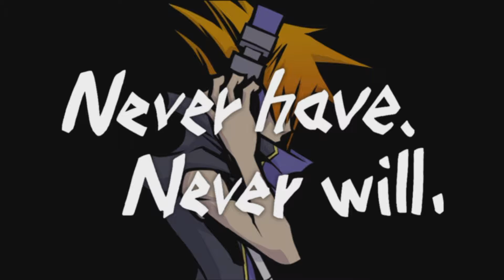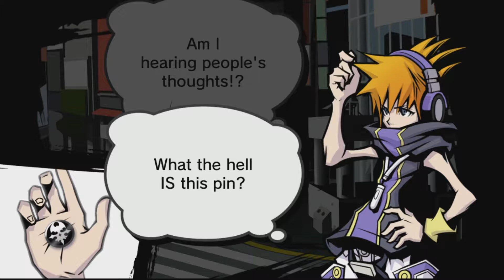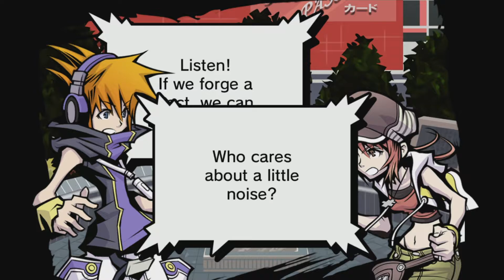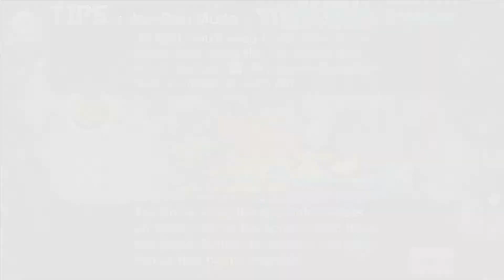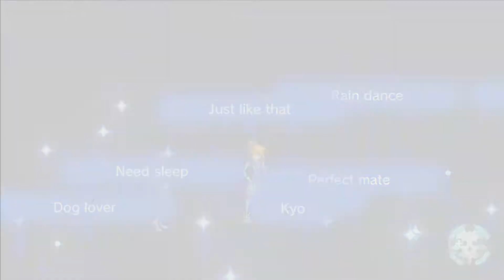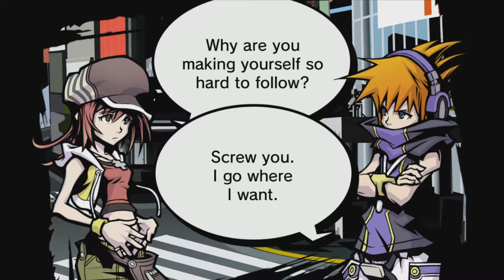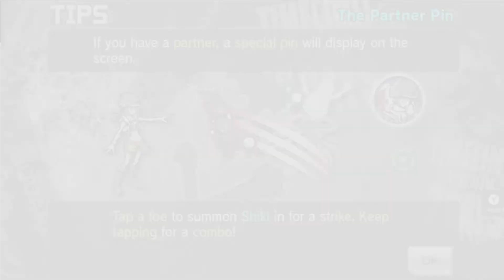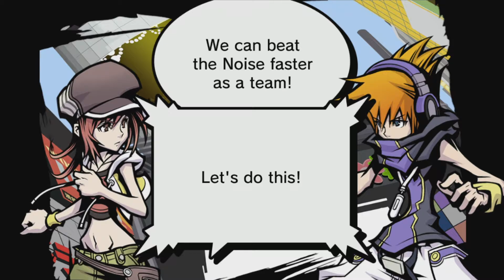The World Ends With You Part 1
Luke (KaijuHunter) Plays Square Enix's The World Ends With You. originally a Nintendo DS game but remade of the Nintendo Switch! Neku is forced into some game and has to solve the mystery along with his partner Shiki!

Luke plays the game and provides commentary while Dylan does the best he can with the voice overs!